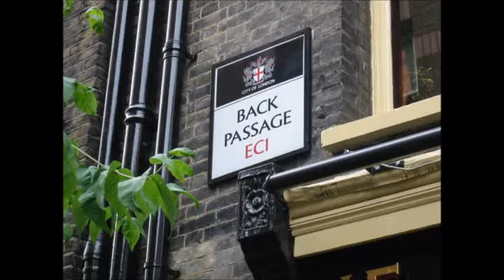Sexy Syntax 9: Place names inc. rude place names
In this penultimate broadcast of sexy syntax, we examine different ways of saying the same place or region, rude place names and how to pronounce place/country names. The running order is:
-The British Isles, UK, Great Britain
-Counties: shire, sher or shear?
-Holland, The Netherlands
-Oceania, Australasia, Australia
-Global South, Developing World, Poor Nations, Third world
-Rude Place names in the UK
-Rude Place names abroad
-Pronunciations of Shrewsbury, Copenhagen, Qatar, Kuwait, Iran/Iraq, Pakistan and Niger